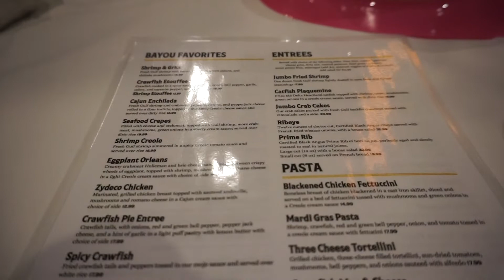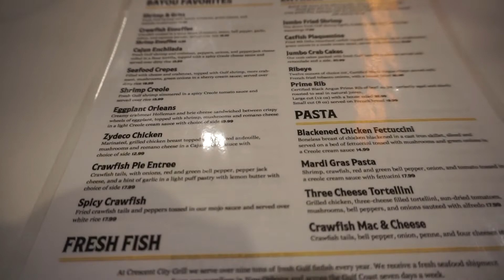MY GENDER REVEAL!!💗💙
Hi everyone! I hope you enjoy this new video!

✨ Other Videos You May Like To See!✨